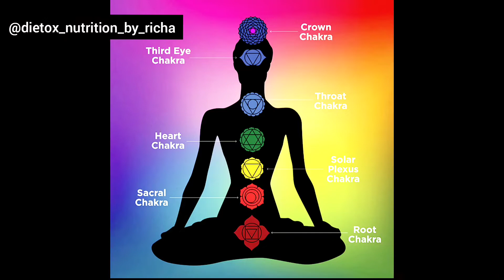10 Minutes Morning Yoga Routine | Dt. Richa Nimeshwari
Hello Everyone,

In this video, you can find some quick and effective yoga asanas. It's a combination of some breathing exercises and suryanamaskar. If you follow this for 10 minutes everyday, you can easily manage your weight and health.
For more health related updates check our instagram and facebook.